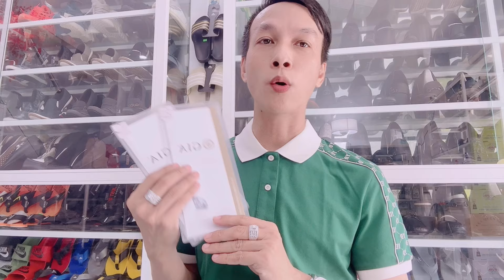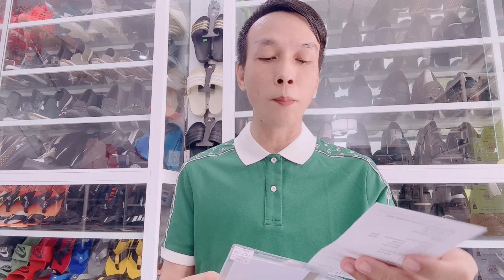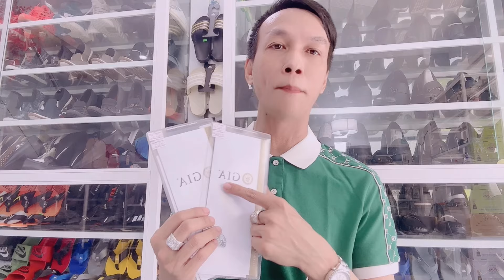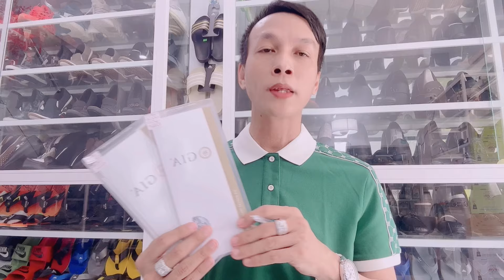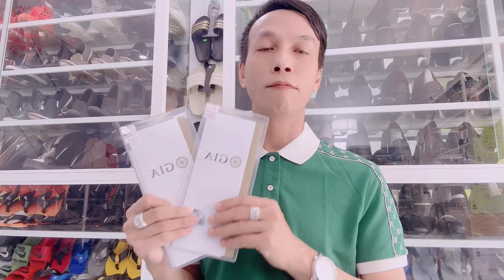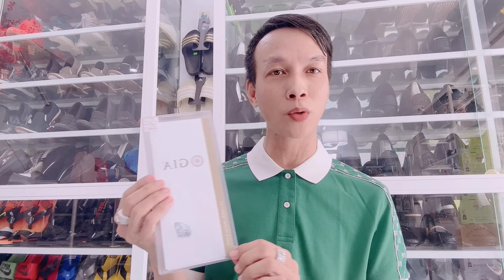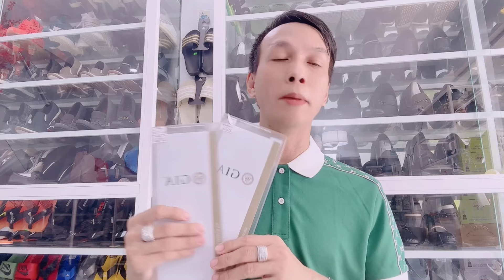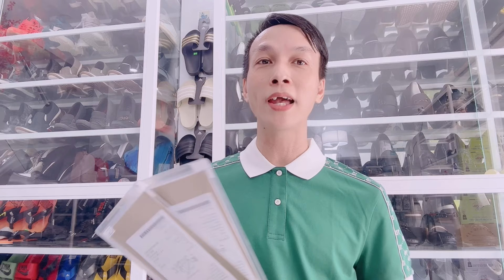TÌM HIỂU VỀ KIM CƯƠNG THIÊN NHIÊN VÀ ĐIỀU THÚ VỊ